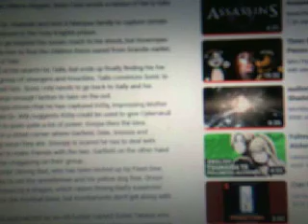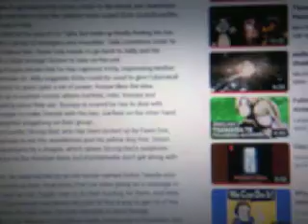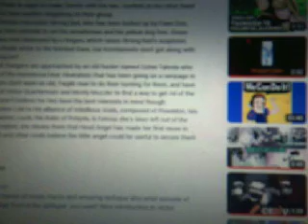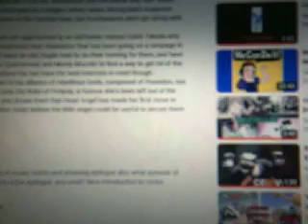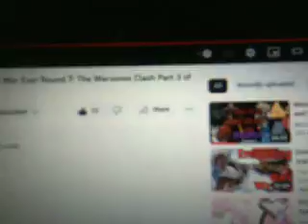Fan Commentary Worst Heroes vs Villains War Ever Round 7 Part 3 of 3 part 5/5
I do not own of these.

Here's the 5th and final part of the fan commentary of Worst Heroes vs Villains War Ever Round 7 Part 3 of 3.